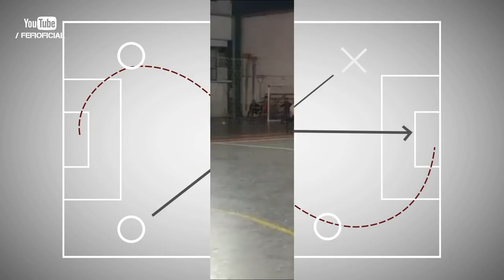Jugadas de la Semana Ep97